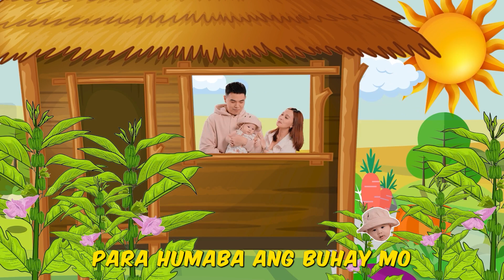Bahay Kubo (RnB Pop Version) - Arlan's Nursery Rhythms Track 1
Bahay Kubo
performed by Daryl Ong
Executive Producers : Joanne Angeles & Daryl Ong
DOP : Bitoy Flores
Editor : Bitoy Flores
Production Technical Associate : Mikee Navarro
Music Arrangement : Bobby Velasco
Mixing & Mastering : Bobby Velasco
Music Production : Daryl Ong